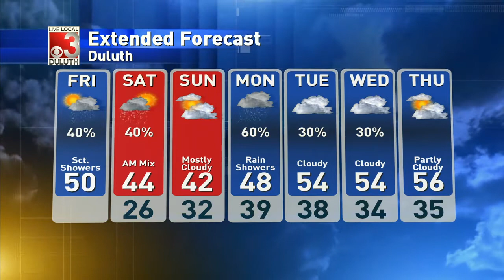Sct. showers and cloudy skies are with us to end the week